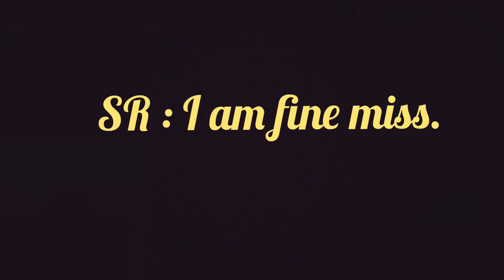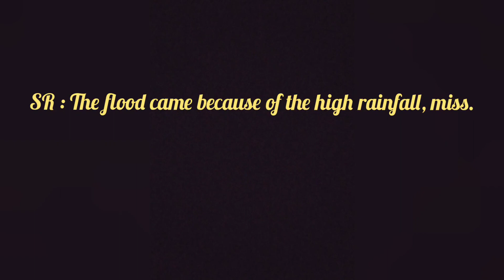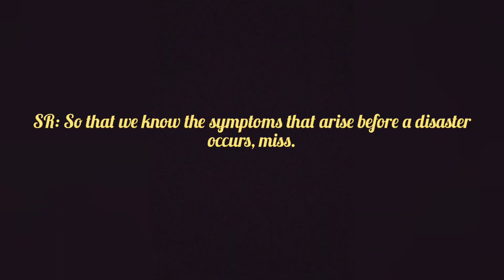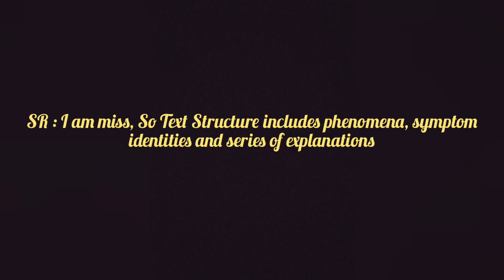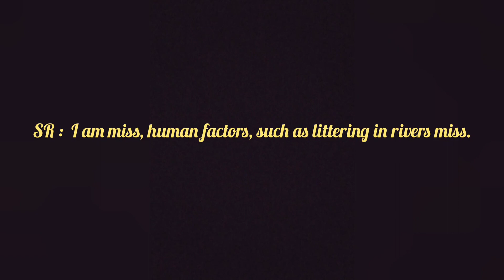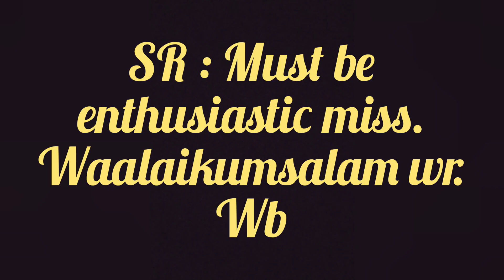Final Micro Teaching_Keterampilan memimpin diskusi kelompok kecil_PBI